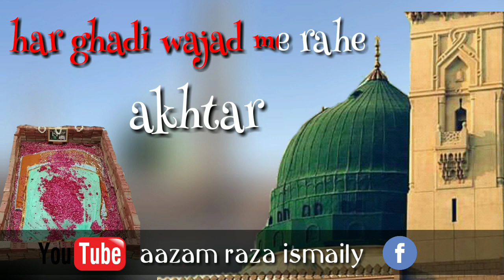Kuch karen apne yaar ki baaten kalam e pir o murahid voice sayyad abdul wasi/aazam raza ismaily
Ya Tajushshariyah